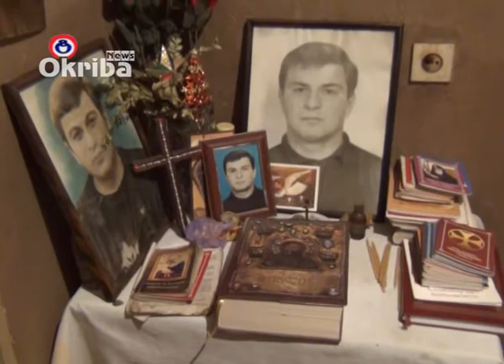საჩუქრები ტერიტორიულ მთლიანობისთვის დაღუპულთა ოჯახებს